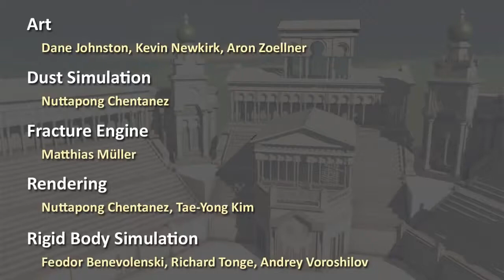Nvidia | Massive Destruction in Real Time Tech Demo